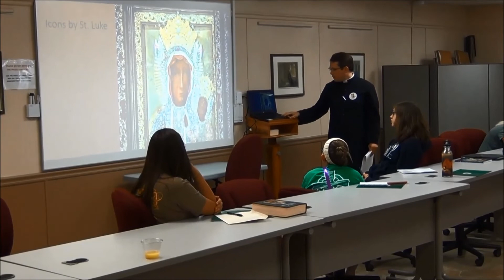Classes @ St. Michael's Conference for Youth, Midwest 2019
Every morning of the Conference each member takes three classes on a variety of subjects on the Christian Faith and Life,.